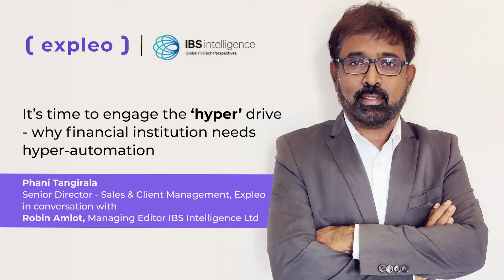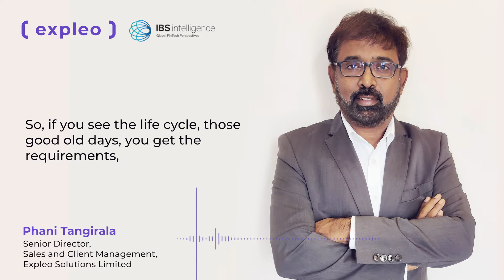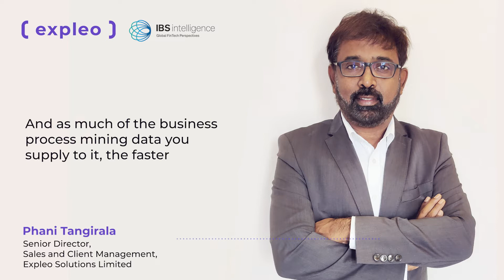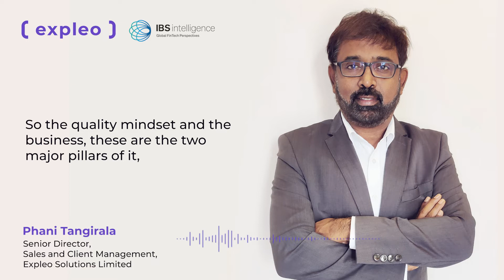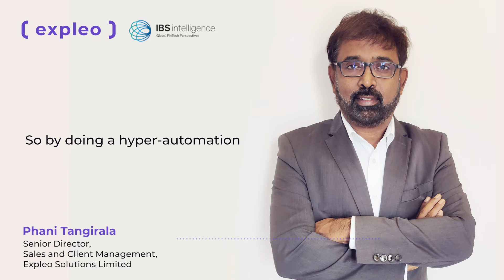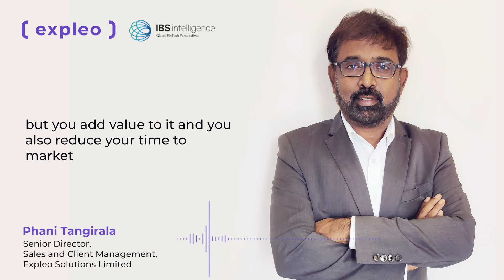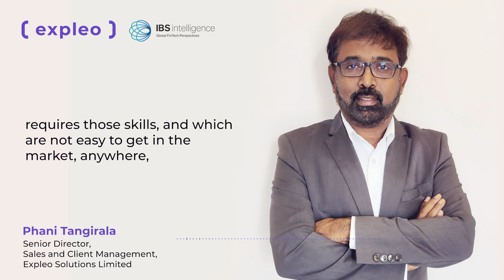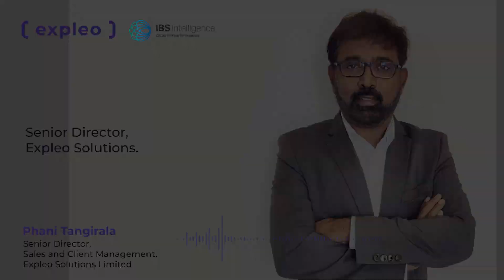Why hyperautomation is the game-changer for banks and financial institutions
automationtesting is considered a force multiplier for banks and financiainstitutions to achieve growth whilst significantly reducing operational costs.

In a conversation with IBS Intelligence, Phani Tangirala, Senior Director - Sales and Client Management of Expleo, offers insights on why HyperAutomation is the game-changer.

Is your organisation looking to embark or expand the scope to automate the mundane processes? Follow the link to help yourself in understanding the trends and best practices.